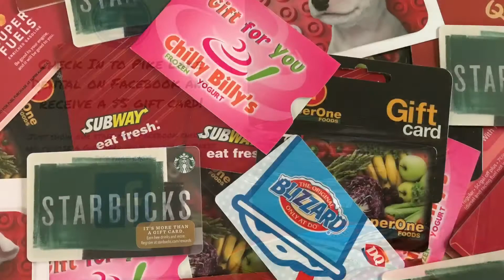Weekly Recap, May 7-13, 2017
Here's a quick video of our Facebook posts this week.